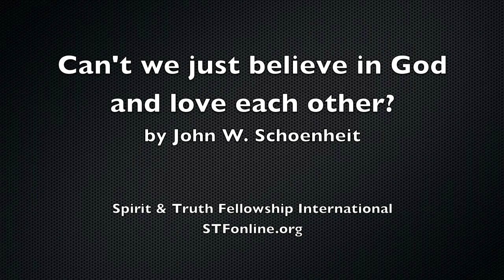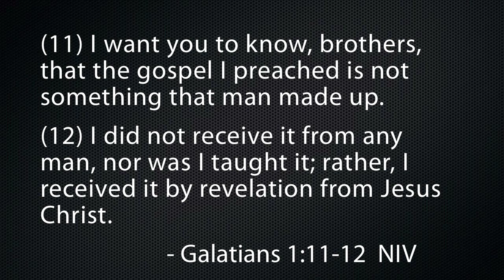Why Isn't It Good Enough to Believe in God and Just Love Each Other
The Bible is indeed believable and is not the work of man. Written over a period of 1500 years by about 40 writers, the Bible is God-breathed through revelation and contains specific instructions on how we are to serve, thank, and worship Him. Further, the Bible is filled with historically verifiable prophecies. We can believe it!

Verses: Job 26:7; Gal. 1:11-12; 2 Tim. 3:16